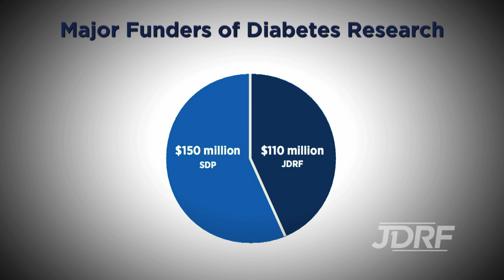Sean Busby Invites You to Help Renew the Special Diabetes Program (extended)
Without the Special Diabetes Program (SDP), many important research projects will slow down or stop completely.